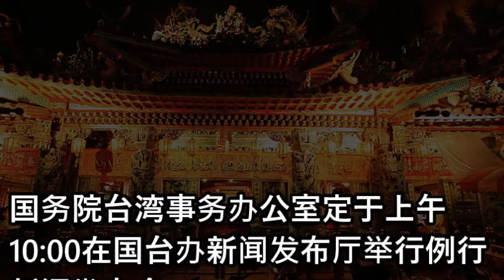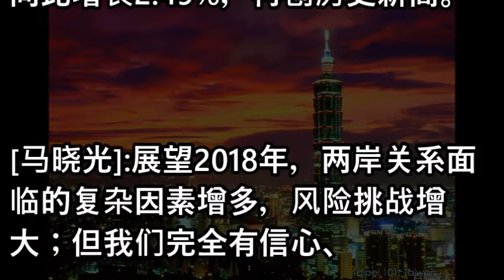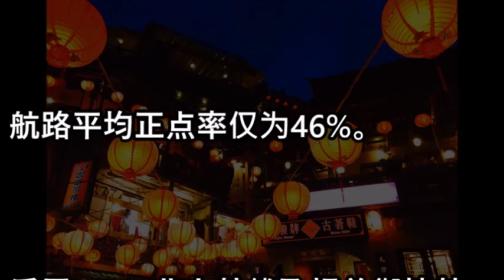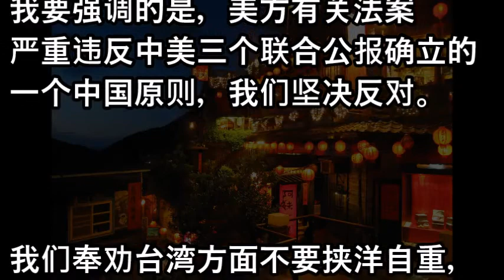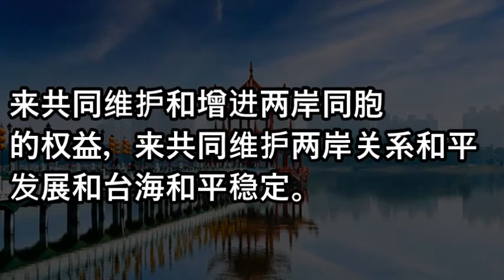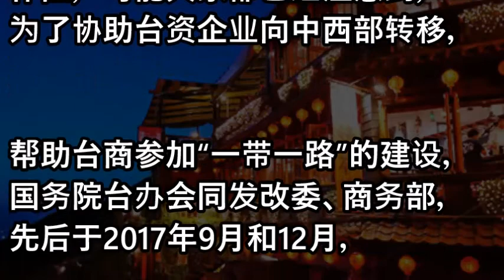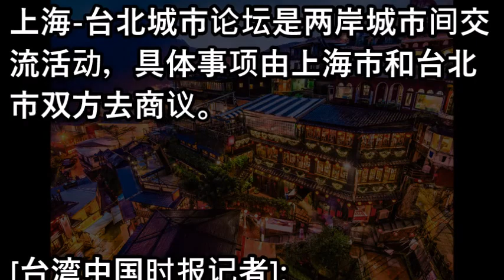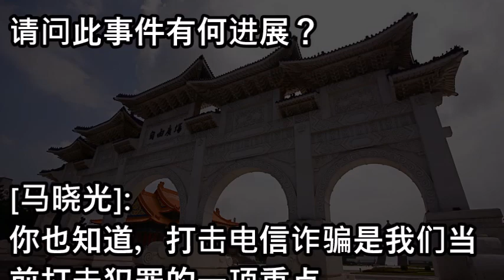国台办1月17日例行新闻发布会